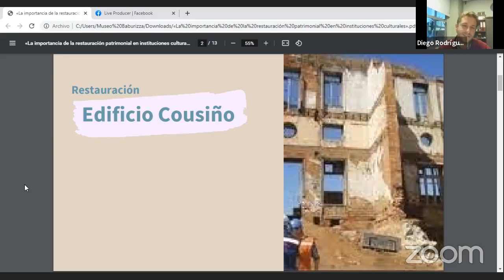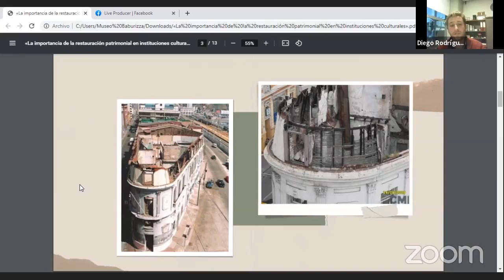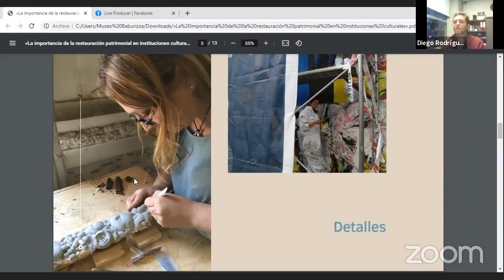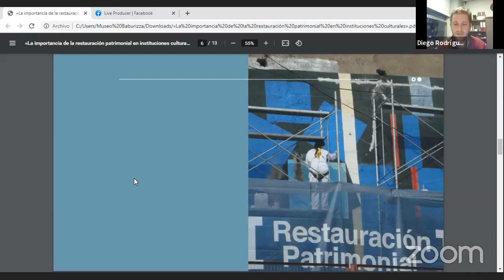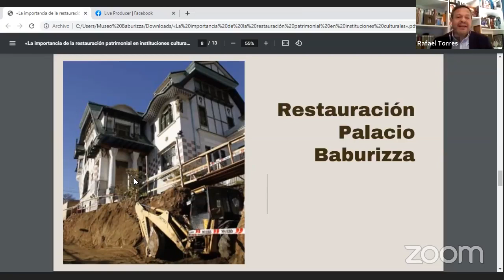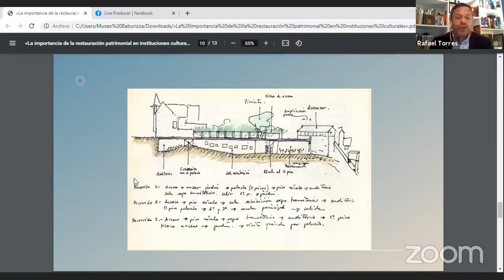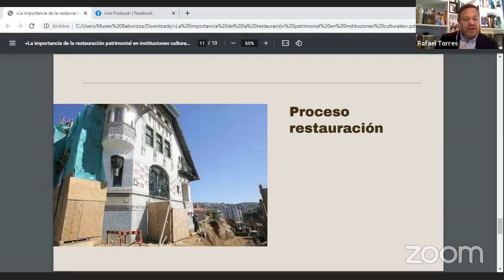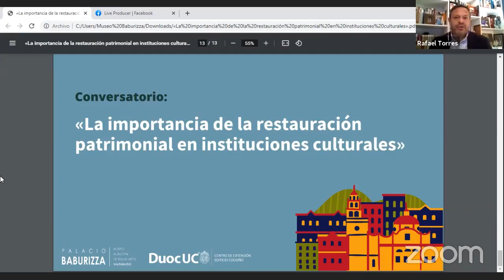Conversatorio "La importancia de la restauración patrimonial en instituciones culturales"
Compartimos lo que fue el conversatorio "La importancia de la restauración patrimonial en instituciones culturales" que desarrollamos en el marco del Día del Patrimonio. En la jornada estará Rafael Torres, director del Museo Baburizza y Diego Rodríguez, director de Carrera Restauración y Dibujo Duoc Valparaíso.